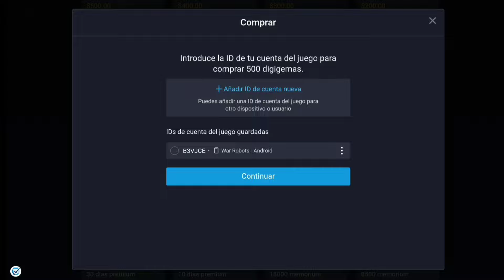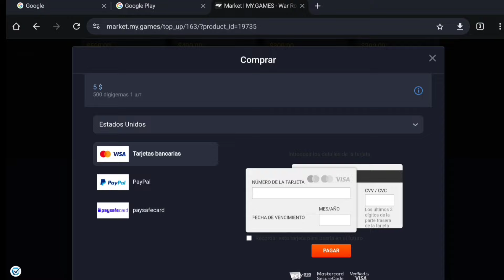INFORMACIÓN IMPORTANTE, NUEVOS CAMBIOS⚠️ QUE NO TE VA GUSTAR‼️| War Robots WR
En este video hablaremos de los cambios que hubó en este mini actualización 10.0.2.
prepárate para recibir esta gran información y a lo mejor no te va gustar y es mejor d3jarlo saber e la cajita de comentarios quental te parece este cambio que hubó...

código de autor: turbo_29